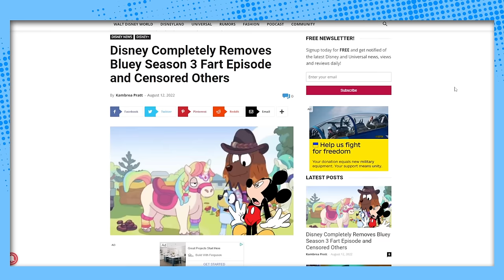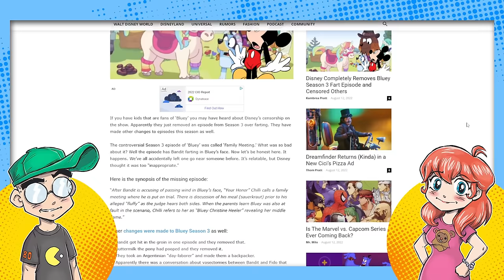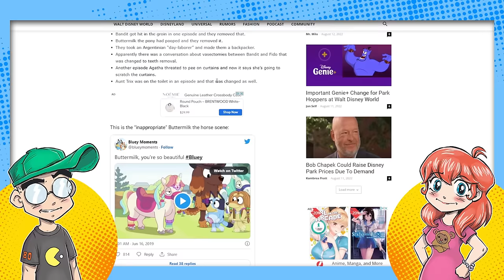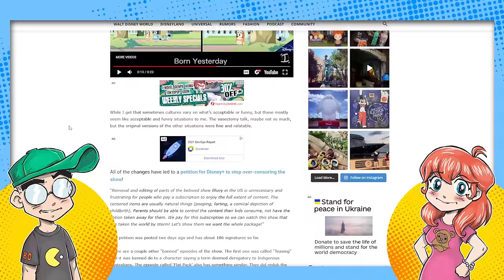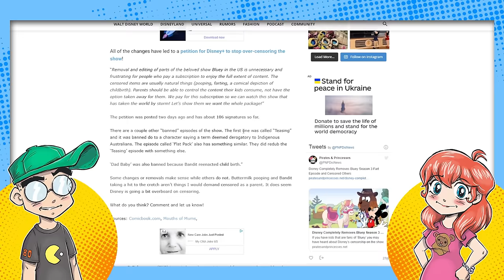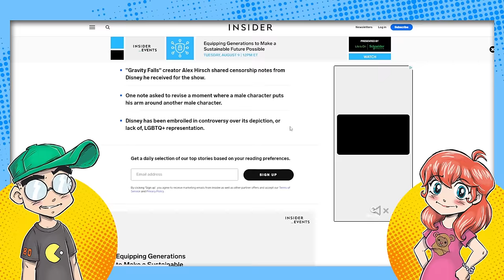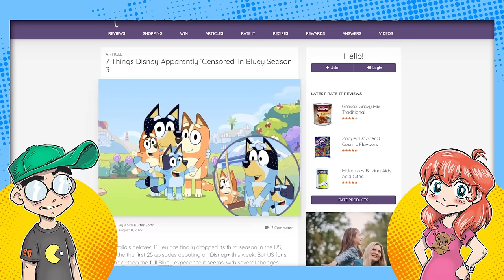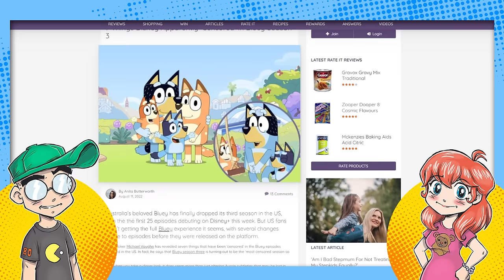Disney CENSORS Bluey on Disney Plus!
Bluey is too edgy for Disney, apparently. The hit preschool series is coming to Disney Plus... and Disney is already censoring it. They're cutting out poop jokes, fart jokes and... vasectomy jokes. You read that correctly. Oh boy...